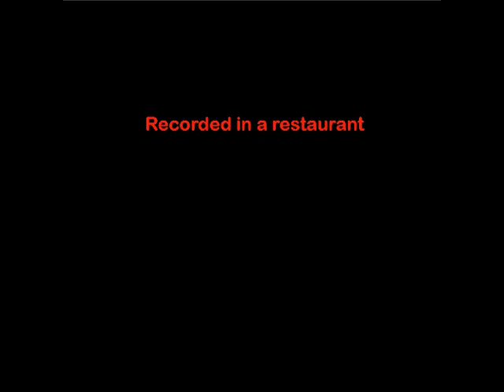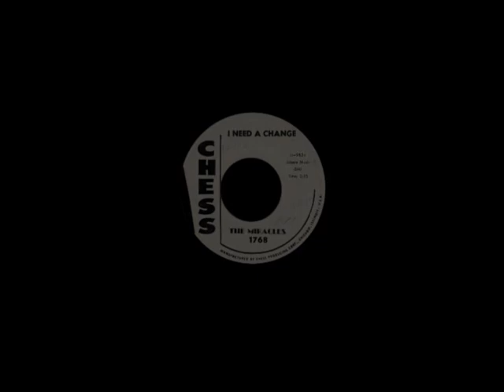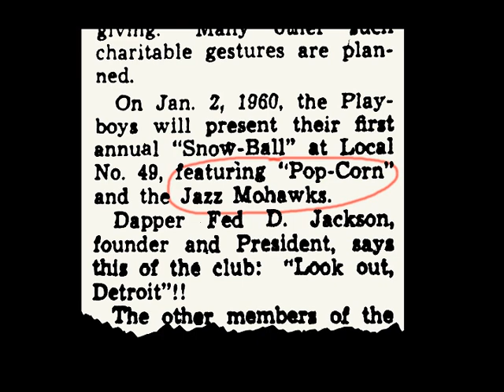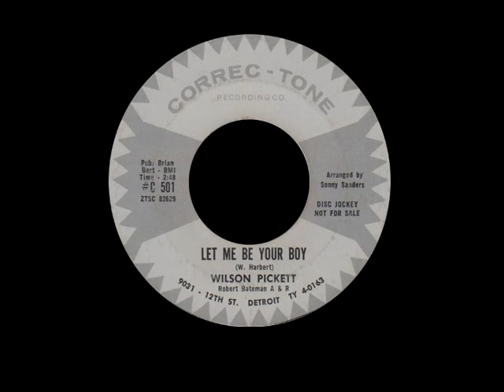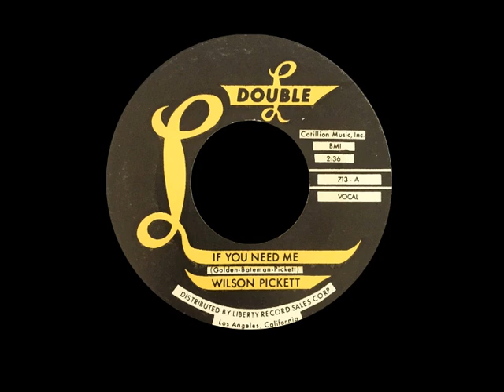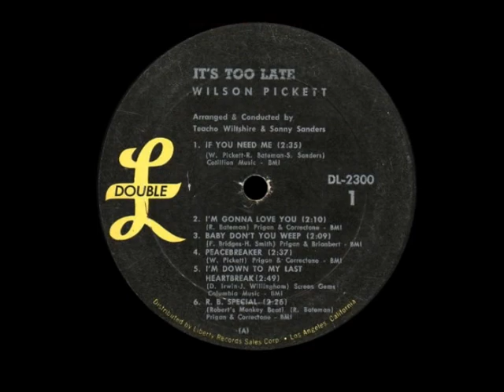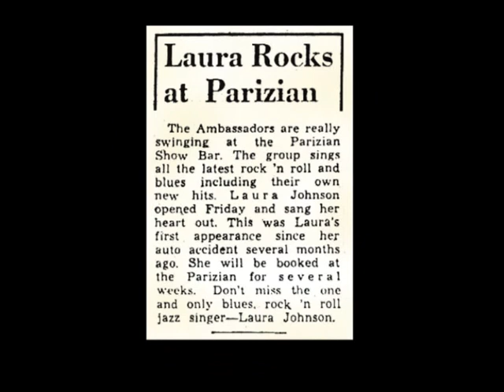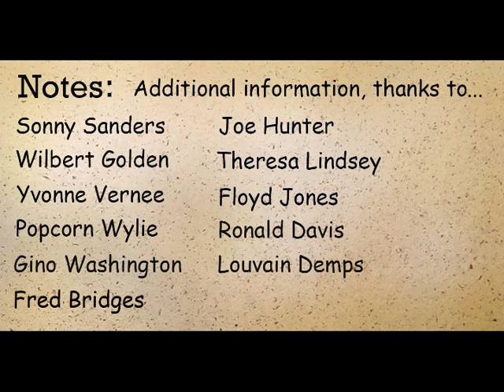Detroit Files: Robert Bateman interview - Motown and Correc-Tone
Robert was at Motown almost from the very start and his bass can be heard on early Tamla recordings, many of which he and Brian Holland had a hand in producing. He left Berry Gordy and set up Correc-Tone, where he launched Wilson Pickett's career, which then took him to New York.